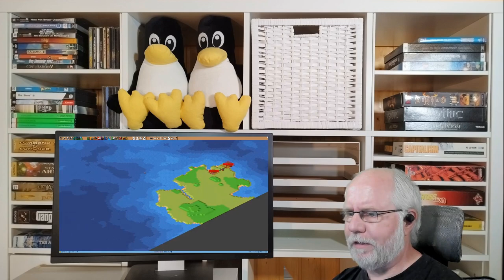Simutrans pak192 comic v0 71 Deutsch S4E005